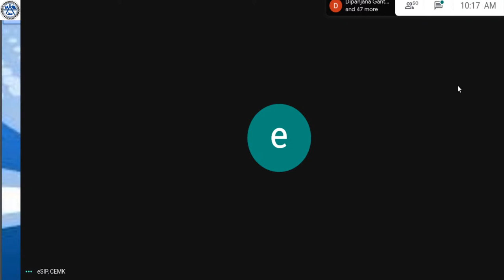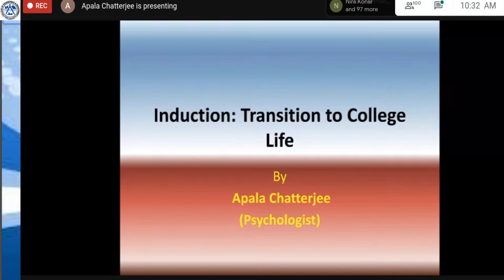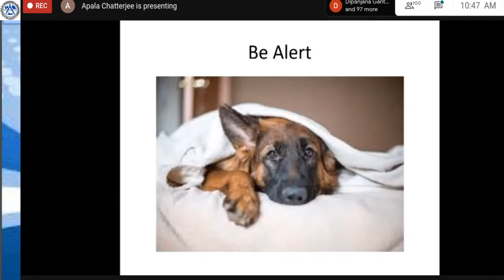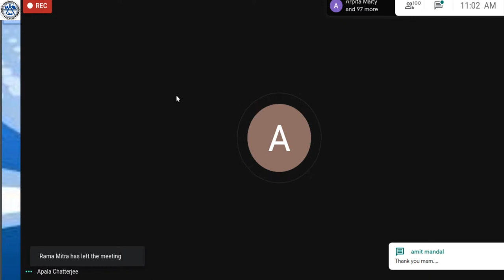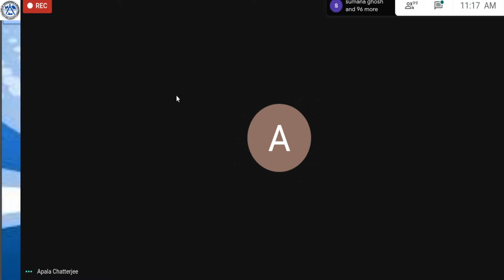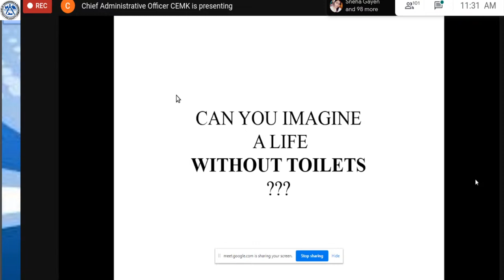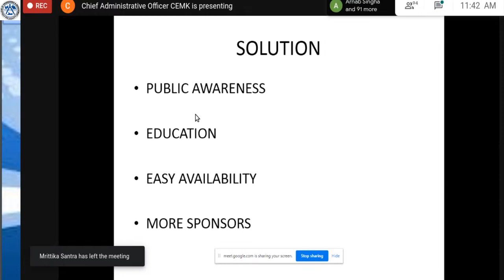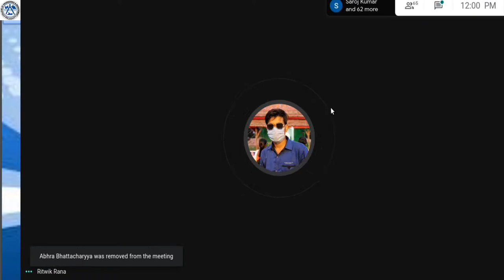College of Engineering and Management, Kolaghat (CEMK) Live Stream